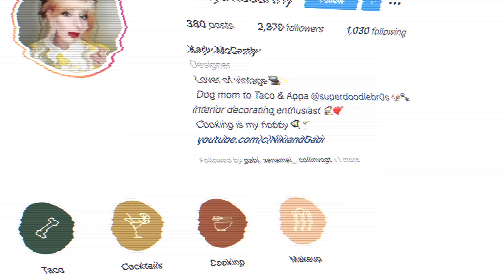My Sister Ruined my Birthday | Niki and Gabi Jersey Shore EP2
Welcome to Niki and Gabi Jersey Shore! Through the course of the pandemic, Niki and Gabi went from their early 20’s to their *late* 20’s (gross, I know). Both sisters have struggled with growing pains in different ways over the past year, and decided to plan an epic trip to the Jersey Shore with their best friends to celebrate their 26th birthday! Does the trip shake-off their daily stresses of growing up? Or does the trip back-fire and ruin some friendships? Watch to find out!

If you see this, comment “omg there were nuts in the cake?!”

We’re Niki and Gabi! We hope you enjoyed episode 2 of our series Niki and Gabi Jersey Shore! If you don't know, We’re twin sisters who are different with opposite fashion and styles, but we come together to make Niki and Gabi reality shows, videos like challenges, sister vs sister, photoshoot challenges, 24 hour challenges, DIY, swaps, shopping challenges, 24 hour challenges, diy, style, beauty, lifestyle, fashion, comedy, types of girls, music, and more!